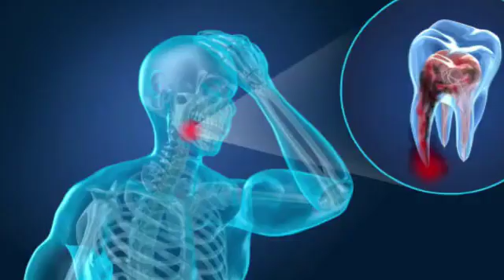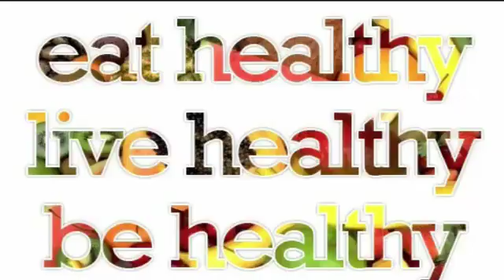July 1, 2021